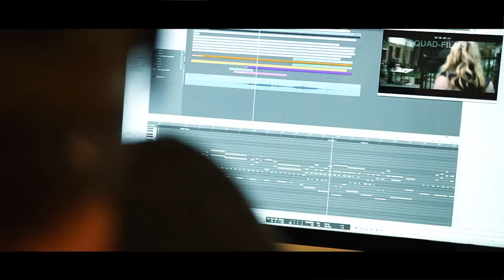Klaus Badelt - Un Plan Parfait / Fly Me to the Moon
Klaus Badelt at work. Recording session. Final piano notes to add and mix into the Film music theme...
Santa Monica, CA. August 2012.